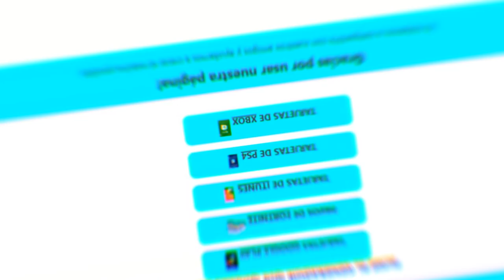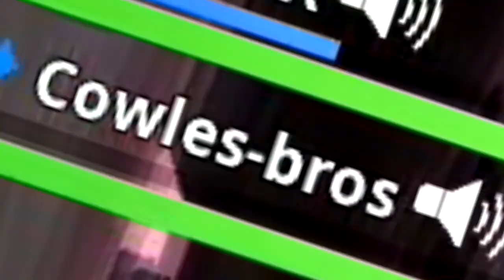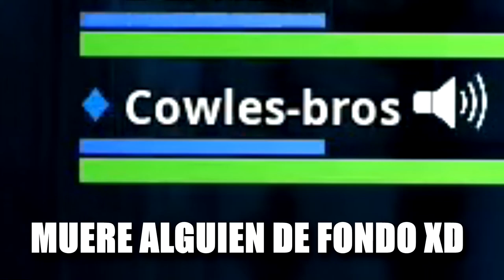JUEGO DUOS RANDOMS en FORTNITE Y NO CREERÁS CON QUIEN ME TOCO! *Final Inesperado*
💥¡ÁBREME!💥

1️⃣ No te afecta el modo lento del chat!
2️⃣ Emoticonos exclusivos para el chat!
3️⃣ Placa exclusiva junto a tu nombre cuando escribes en el chat!
4️⃣ Tenerme agregado en Play o Epic Games.

💰 TOP DONATOR 💰

🥇NuclearGecko74 - 67,04€
🥈yun_ior 14 - 4€
🥉ARIZMITO - 4€

Lα cσpiα dε εstε vidεσ y miniαtuяα,
sεяα dεnunciαdα.
Tσdσs lσs Dεяεcнσs Rεsεяvαdσs.